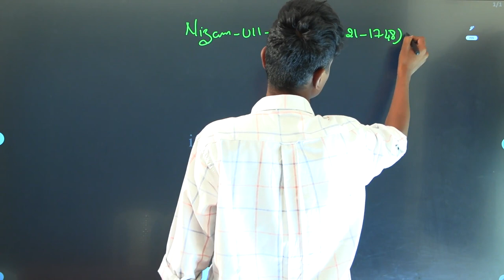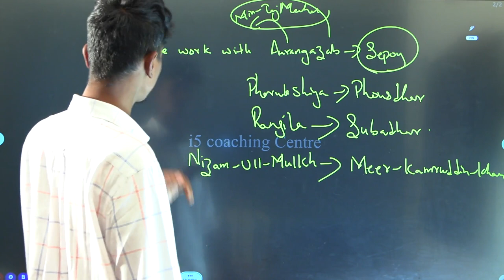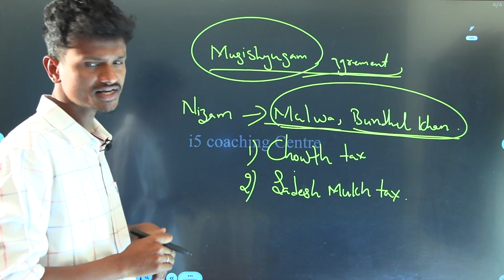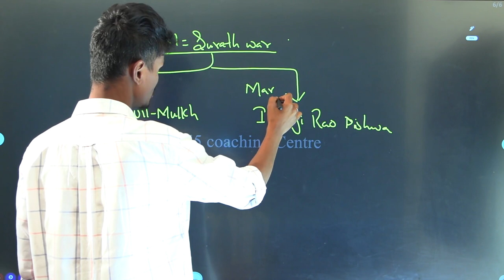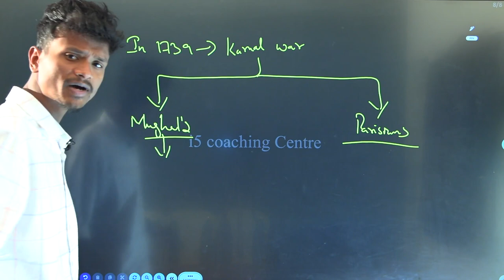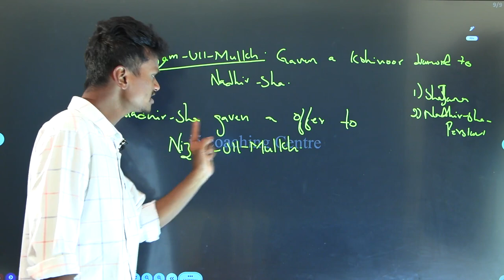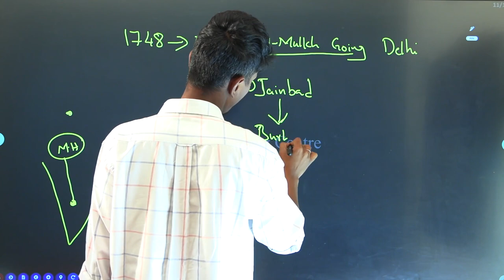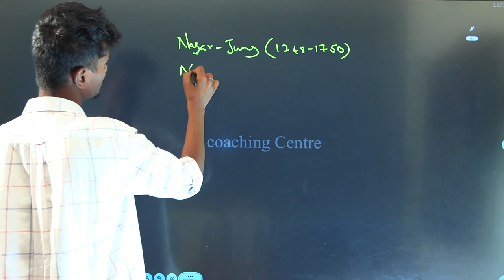నిజామ్స్-2 || Nizams || telangana history